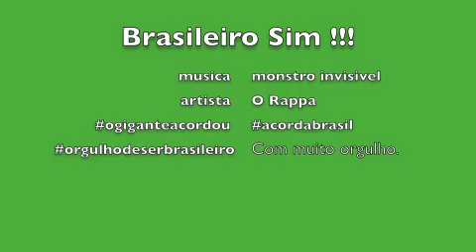Brasileiro Sim !!!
Com muito orgulho !!!